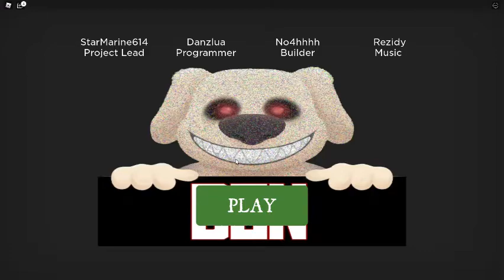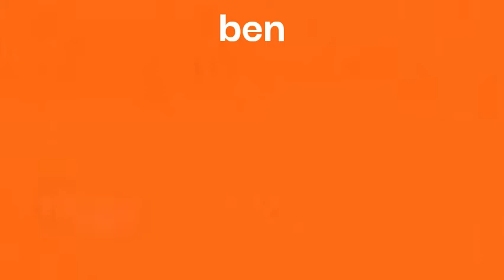ROBLOX TALKING BEN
Today, I play Talking Ben On ROBLOX! This Video was inspired by both IShowSpeed and Flamingo.